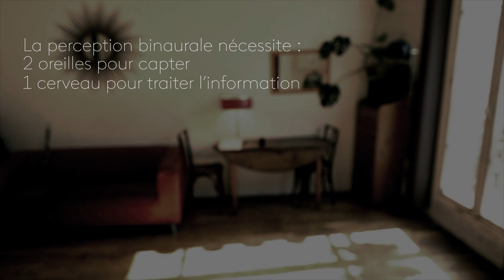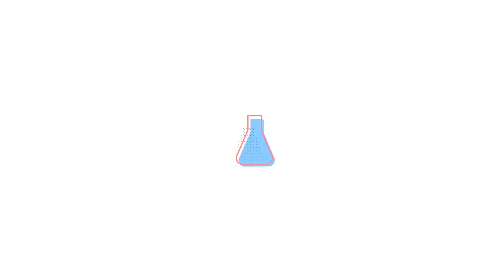Le son binaural en immersion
Introduction au son binaural à travers une expérience saisissante qui reproduit à l'identique les conditions réelles d'écoute. Prenez votre casque (pas besoin d'un casque spécialisé) et partez en immersion dans le monde du son spatialisé.
Une vidéo de Lidwine Hô de l'équipe Innovation & Développement de France Télévisions.